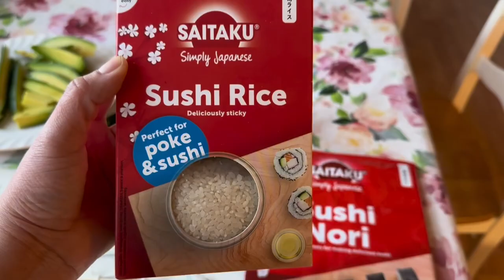HOMEMADE TEMPURA MAKI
Craving for Tempura Maki and i decided to make it at HOME  for the first time, it turn out good and very tasty 😊